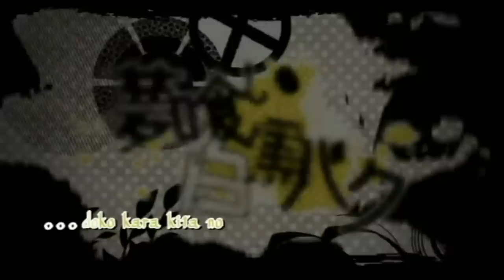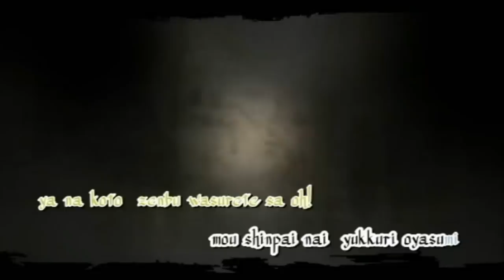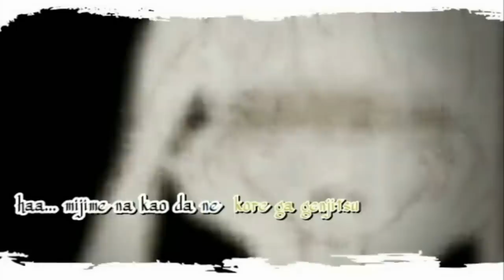Dream Eater Shirokuro Baku - Kagamine Len Karaoke Off Vocal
Mi primer off vocal *-* espero les guste.
el tema no me pertenece a mi solo hice el karaoke.